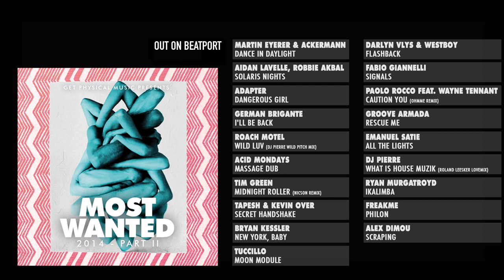Get Physical Music Presents: Most Wanted 2014 Pt. 2 - Mini Mix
The year is slowly but surely drawing to a close, and that can only mean one thing for us: it's time for our second installment of the year's Most Wanted tracks. This time around, the epic compilation spans 20 tracks and is a veritable potpourri of all the best Get Physical has been serving up these past few months. We've featured plenty of beloved GP pals, both old and new. From the cinematic Bryan Kessler, rising Greek star Alex Dimou, RA all-star German Brigante and Paolo Rocco to exciting new faces like Ryan Murgatroyd and his African rhythms, as well as Tapesh & Kevin Over's gritty NY feel. Call it a compilation of highlights and an invitation to stick around for 2015!